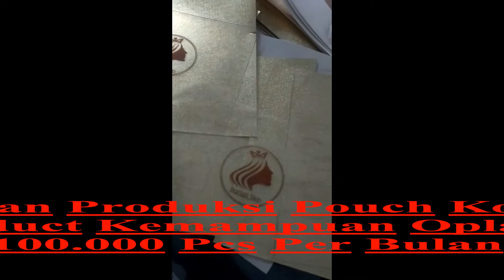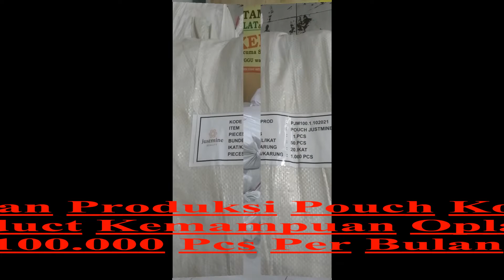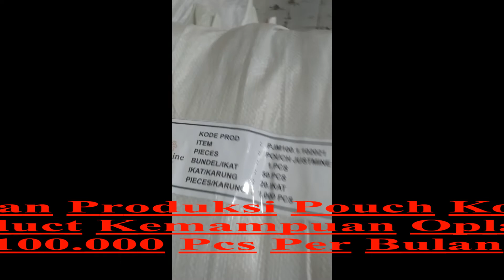Persiapan Produksi Pouch Kosmetik di Konveksi PJM-Product, Oplah Produksi Bisa100rbu pcs per bulan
disini kami melayani produksi pembuatan tas dalam beraneka model,pembuatan tas, tas ransel / bag pack, shoping bag / goodie bag, tas travel bag, sekolah, seminar, tas tk tas slempang / slim bag, tas fashion bag dan bermacam model lainnya, dengan harga yang relatif murah, kami menerima produksi untuk sekala besar maupun kecil untuk tas seminar, marchendise, event, Selain tas kami juga menerima jasa pembuatan agenda, dompet, komputer jinjing, leather case, sarung handphone dan barang untuk merchandise atau souvenir promosi lainnya berupa tas sejenisnya. Kami mempunyai workshop milik sendiri yang di dukung oleh tenaga-tenaga pengrajin tas kecamatan ciampea kurang lebih -/+ 165, pengrajin tas rumahan yang berpengalaman Telp : 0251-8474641 admin : 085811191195